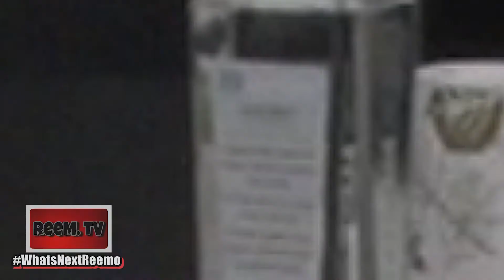ReemTV - Season 4 Finale w/ What Up Wayne Podcast & ShootersLIFE Roundtable Discussion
Definitely TUNE-IN EVERY SATURDAY AT 12PM VIA Manhattan Neighborhood Network for REEM TV: "Get Serious TV"